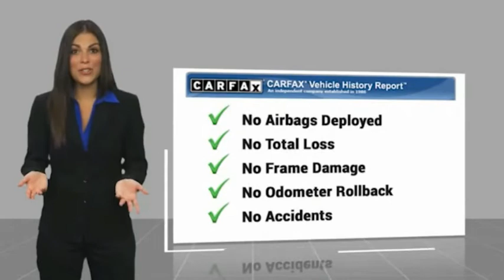2018 Chevrolet Colorado HEMET BEAUMONT MENIFEE PERRIS LAKE ELSINORE MURRIETA 717496XC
2018 Chevrolet Colorado 2WD CREW CAB 128.3 LT

Gosch Chevrolet
400 Carriage Circle

GOSCH AUTO GROUP PROUDLY SERVING HEMET, BEAUMONT, MENIFEE, PERRIS, LAKE ELSINORE, MURRIETA, AND SURROUNDING SOUTHERN CALIFORNIA LOCATIONS. THIS WHITE 2018 Chevrolet COLORADO IS EQUIPPED WITH A V6, AUTOMATIC TRANSMISSION, AND RECEIVES AN ESTIMATED 20 City/26 Hwy MPG. 2018 Chevrolet COLORADO 2WD CREW CAB 128.3 LT Prior Rental. CARFAX One-Owner. Clean CARFAX. Blade Silver Metallic 2018 Chevrolet Colorado LT RWD 8-Speed Automatic V6 Exterior Parking Camera Rear, Fully automatic headlights, Power driver seat, Preferred Equipment Group 2LT, Premium audio system: Chevrolet MyLink, Steering wheel mounted audio controls, Telescoping steering wheel, Tilt steering wheel, Wheels: 17 x 8 Blade Silver Metallic Cast Alloy. Awards: * 2018 KBB.com Best Resale Value Awards * 2018 KBB.com 10 Most Awarded Brands If you have any questions or would like some general information about financing or would like a price quote on a new or used vehicle please call. Stock #: 717496XC | VIN: 1GCGSCEN8J1314019 | 2018 Chevrolet Colorado 2WD Crew Cab 128.3 LT TRACTION CONTROL AIR CONDITIONING Gosch Chevrolet